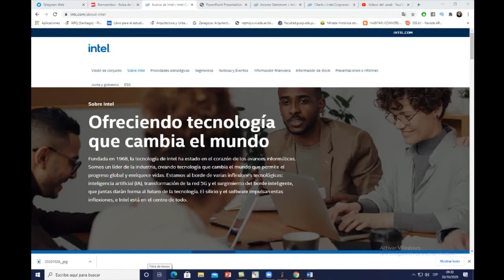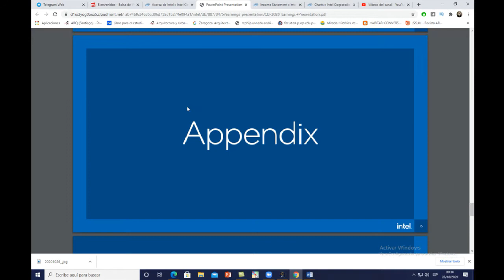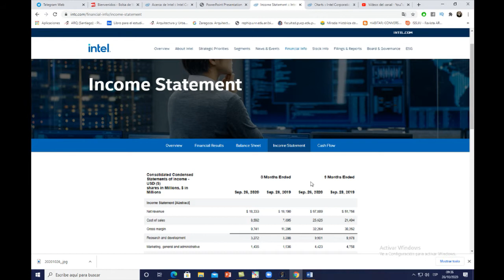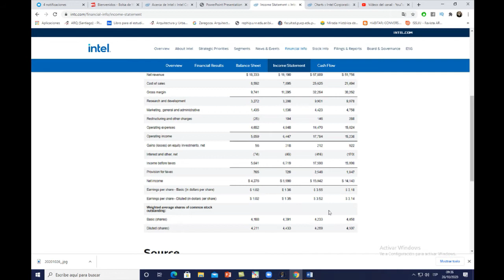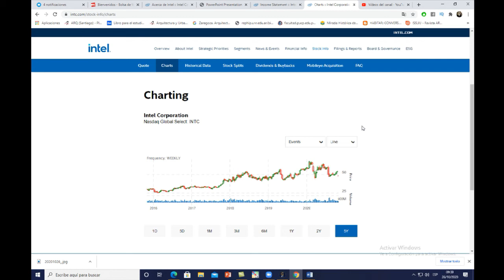🔶 INTEL ➡️BOLSA DE VALORES ♦️ 21 OCT 2020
➡BOLSA DE VALORES. ANALISIS de Mercado del 26 octubre del 2020